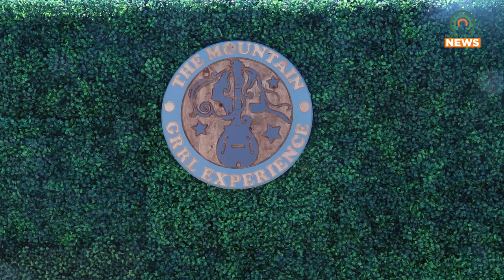Coaltown Dixie Headlines The Mountain Grrl Experience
The Mountain Grrl Experience returns to Pikeville June 15 - 17.  Coaltown Dixie is headlining the festival.